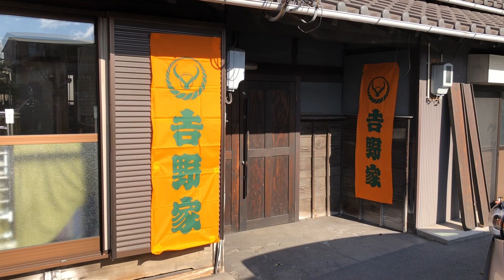【ノッポちゃんねる！】速報！『楽』イベント 吉野家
正式な動画はもうしばらくお待ち下さい

【ファーストインパクト】
  瀬口雄一郎　（ノッポさん）
　　・1971年1月2日生まれ　47歳　福岡県北九州市八幡東区出身
　　・日本福祉大学社会福祉学部社会福祉学科卒、社会福祉主事
　　・商社（営業13年）
            出版社（リスクマネージメント・セールスプロモーション8年）
　　    2010～2012　ＳＵＰＥＲ　ＧＴ300クラス
           ＴＥＡＭ　Ａ　ｓｐｅｅｄ　を率いる監督として
　　  ＡＭＲ（アストンマーティンレーシング）社とパートナーシップの構築
　　・2013年12月　大府市・東海市に地域密着型デイサービス運営（高齢者介護）
　　・女性の積極的な社会進出を後押しする経営方針（事業所内託児設置：必要時）
　　・介護のトータルコンサルティングを目指し、地域や企業との連携強化に奮闘中
　　・2016年11月　知多メディアス発行情報誌  ちたまる。スタイル（7万部）
　　　素敵な「在宅介護」のススメを連載開始（現在も連載継続中）
　　・2017年3月　介護情報誌Ｃｒｅｓｃｅｎｔ（クレセント）　創刊準備号発行
　　・2017年9月　介護情報誌Ｃｒｅｓｃｅｎｔ（クレセント）　創刊号発行
　　・2018年4月　第3回エンドオブライフケア学会　広報担当就任
         （本学術集会　2019年9月14・15日の２日間　名古屋大学医学部にて開催）
　　・2018年6月　オレンジフェスティバル実行委員会　委員長に就任
　　・2018年9月　株式会社　クレセント　設立　代表取締役に就任
　　・2019年1月　一般財団法人　日本礼儀作法協会　中部教育支部　支部長就任

高齢者介護・女性の働き方・外国人との関り方・若者支援などを知多半島から考え、
強烈に発信していく、何事にも暑苦しい九州男児！！
今でも現場に入り、現場で起こる問題の解決からビジネスのヒントを新たに発掘。
介護医療業界と民間企業を繋ぐことが出来る「唯一無二の存在」となり
これからの介護現場を楽しく！魅力あるステージに育てていきたい。

【クレセントサロン】
クレセントが運営するオンラインサロン「クレセントサロン」
2019年2月からプレオープンしました！正式オープンは4月を予定しています。

介護・福祉に関わる人たちが楽しく「いつでも学べる場」を
一緒に創っていきましょう！

★介護現場で働く方
★介護・福祉業界に関わる仲間を増やしたい方
★忙しくてセミナー参加することができない方
★セミナーにたくさん参加したい方
★ノッポさんに会いたい方
★ノッポさんと介護について一緒に考えて行きたい方
★過去の介護情報誌クレセントを読みたい方
★イベントを企画したい方
★介護業界に革命を起こしたい方
★誰かと一緒に何かを作り上げたい方

その他、皆さんのリクエストにお応えしながら内容は増やしていきます。
これらの悩み全て解決するコミュニティーを募集します！！

運営：株式会社クレセント